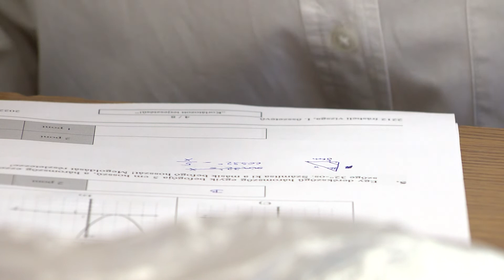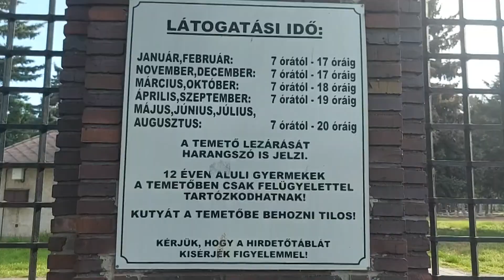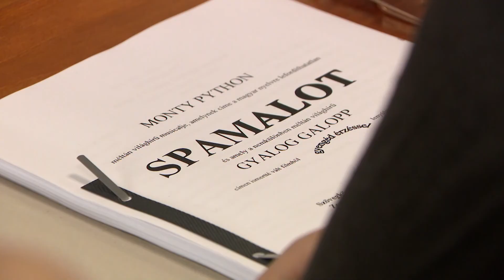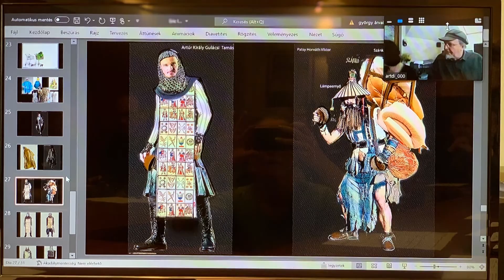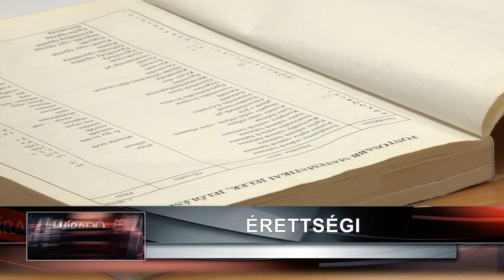Híradó 2022. május 3-án, kedden